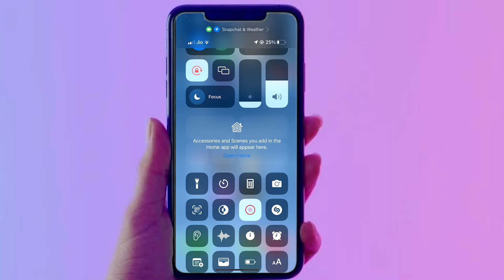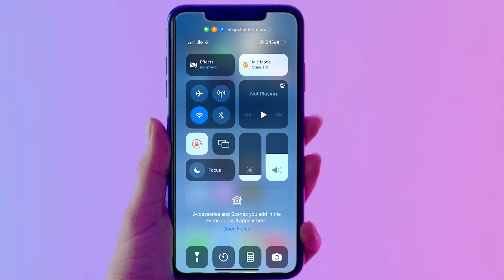iOS 16 new Privacy feature is incredible🔥🔥